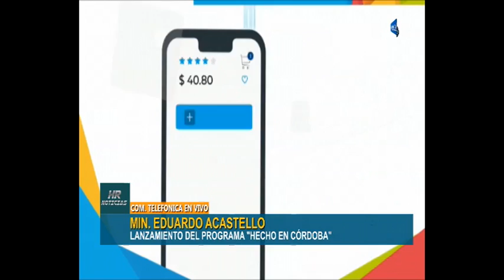MIN EDUARDO ACASTELLO LANZAMIENTO DEL PROGRAMA HECHO EN CORDOBA